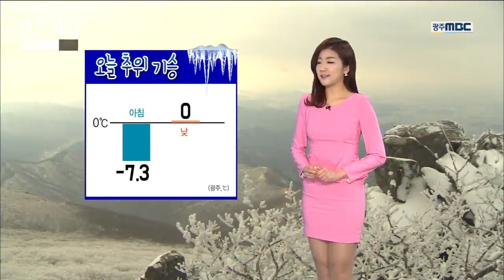[뉴스투데이]날씨